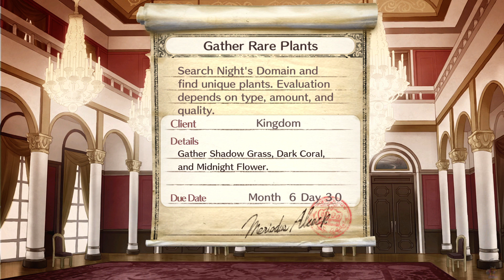Atelier Rorona DX 11th Term (34)- Making a Goddess Statue, Night's Domain, Black Dragon Boss Fight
We're near the end, just two more terms to go. A goddess statue's performance is affected by the quality of the ingredients, if it's poorly made it will have "Bad rumors" as a consequence, but if it has higher quality ingredients it will have "good rumors" for trait. Wonderful rumors is another trait it will have if it was made with the best quality (Mine was good enough quality) This thing affects popularity of the atelier.

Going to Night's Domain as it was one of the assigned areas to explore, there is a giant dragon blocking our path. A formidable foe. However It's unadviseable to try and explore further from the final room, there is a superboss (Demon) and since I was already beaten up from that last fight I lost but the Magic Carpet saved me.